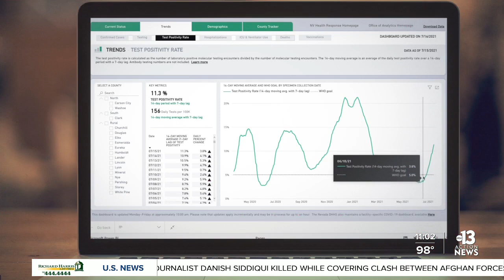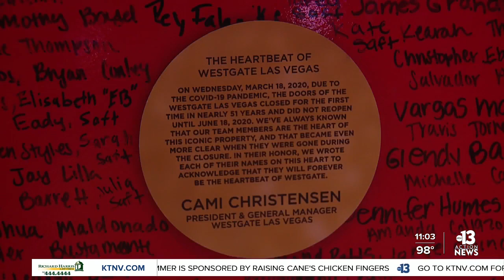Westgate among first to reinstate mask mandate for employees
Westgate Las Vegas is among the first resort-casino to require its employees to wear masks as coronavirus cases rise.